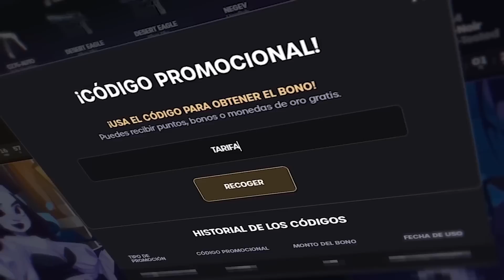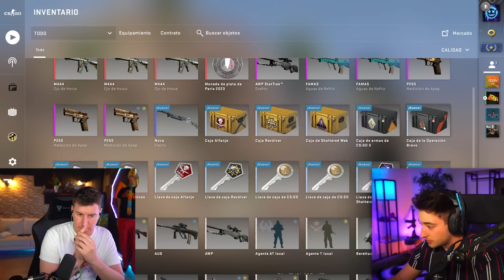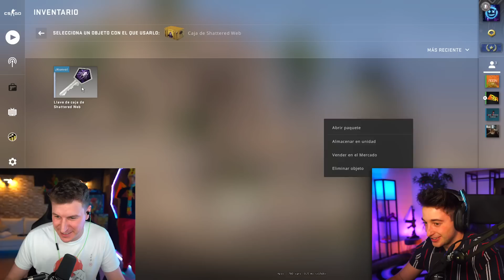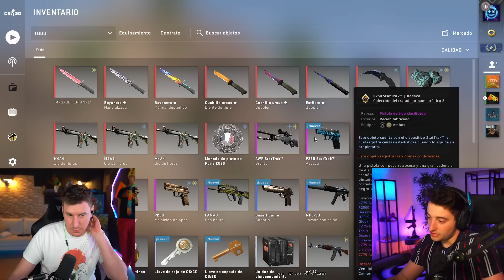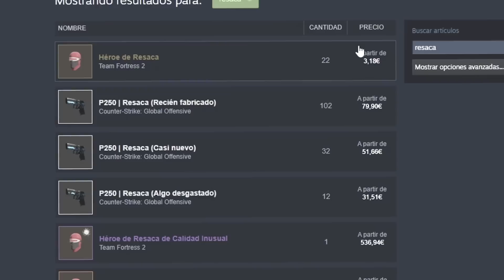CADA VEZ QUE MUERES PIERDES EL DOBLE!!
NOS VEMOS :)